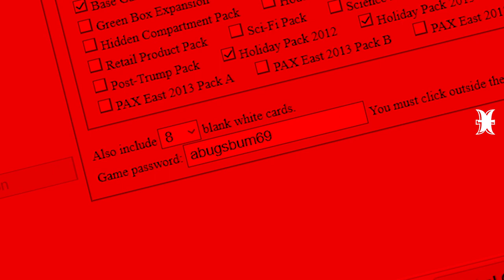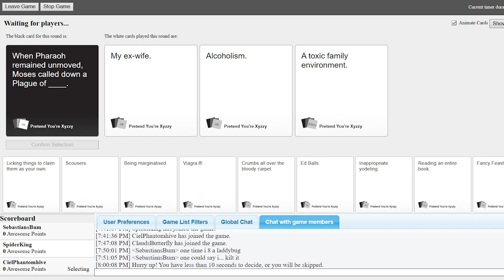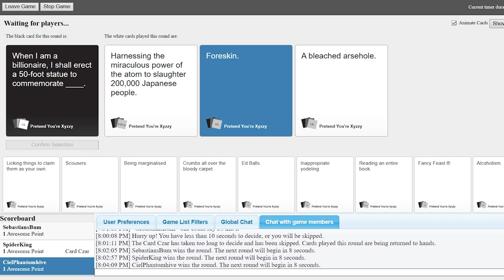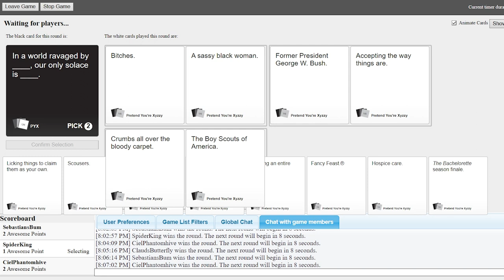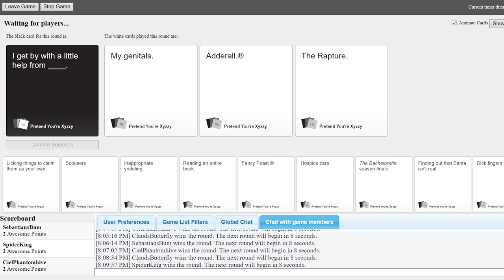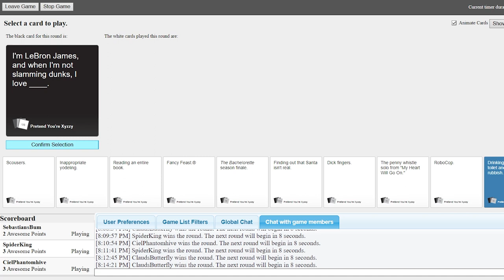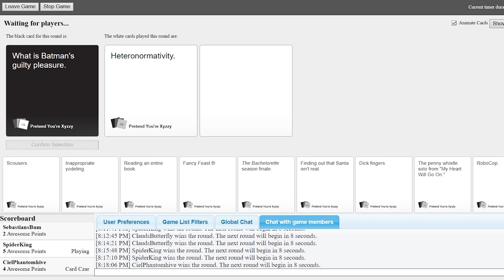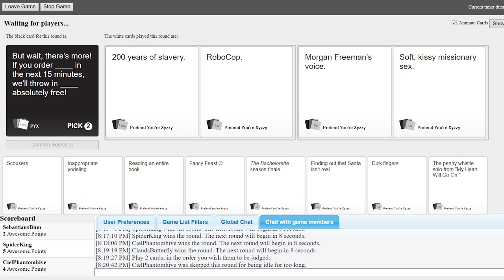(18+) Alois Trancy plays Cards Against Humanity #2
You know what this is...